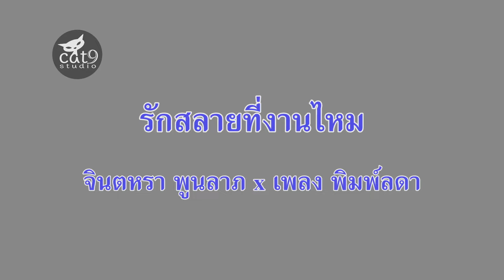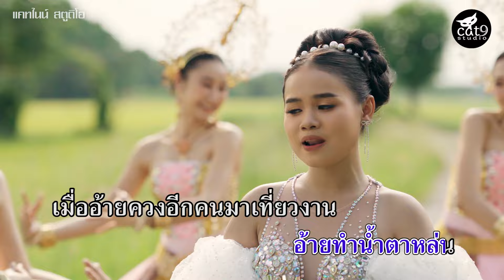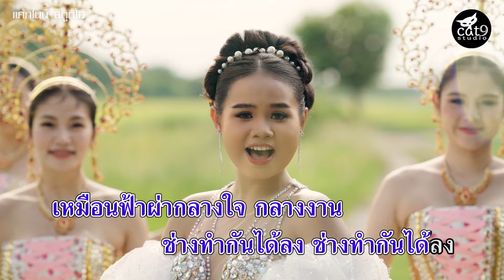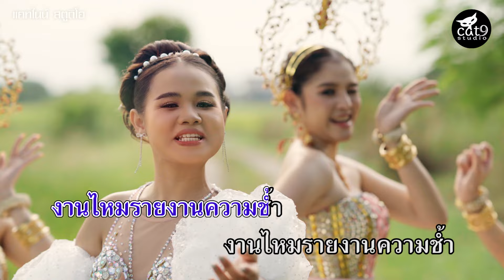รักสลายที่งานไหม - จินตหรา พูนลาภ Jintara Poonlarp x เพลง พิมพ์ลดา 【Official KARAOKE】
JINTARA CHANNEL OFFICIAL
รักสลายที่งานไหม - จินตหรา พูนลาภ  Jintara Poonlarp x เพลง พิมพ์ลดา 「Official MV」

เพลง : รักสลายที่งานไหม
ศิลปิน : จินตหรา พูนลาภ Feat. เพลง พิมพ์ลดา
คำร้อง/ทำนอง : ธิบดินทร์ ทองสิน
เรียบเรียง : สวัสดิ์ สารคาม
Copyright : C A T 9 S T U D I O

งานผ้าไหมขอนแก่น อ้ายควงแขน น้องไปเที่ยวทุกปี
นั่งตักอ้ายชมดนตรี กินขนม โต้ลมหนาวล่อง
ธันวาหน้าหนาว ลมหนาวมา อ้ายสัญญากับน้อง
อ้ายรักหวังครอบครอง มีเพียงน้อง คนเดียวของใจ

งานผ้าไหมขอนแก่น แสนสุดช้ำ อ้ายทำน้ำตาหล่น
เมื่ออ้ายควงอีกคนมาเที่ยวงาน เดินผ่านน้องไป
ลมหนาวธันวา พัดมา น้ำตาน้องไหล
เหมือนฟ้าผ่าใจ กลางงาน ช่างทำกันได้ลง ช่างทำกันได้ลง

ย้อนหลงเซือในคำเว้า ย้อนหลงเซือในคำเว้า เลยเหงาจนจั้งบ่อยู่
อ้ายพาคู่หย่างเบิดเท่อเล่อ เสนอหน้าว่าฮักหลาย
เจ็บแป๋ตายย้อนอ้ายบ่ซื่อ ไห้ฮือๆ ส่อยหยังบ่ได้
ฮักแท้จั่งใด๋คือตั๋วต้ม ฮักแท้จั่งใด๋ จั่งตั๋วต้ม

งานผ้าไหมขอนแก่นแสนปวดใจ รักสลายไปสิ้น
น้ำตาร่วงหลั่งริน กัดกลืนกิน แต่ก้อนความขม
งานผ้าไหมธันวา พาน้ำตา มาตามสายลม
เจ็บระกำช้ำตรม อยู่ตลอด คิดฮอดความหลัง...

งานไหมรายงานความช้ำ งานไหมรายงานความช้ำ ผู้ชายใจดำตั๋วปี้นตั๋วไป
ควงสาวใหม่ ยิ้มเป๋อยิ้มเป้ย มาเย้ยส่างบ่แคร์
คำรักแท้ก็แค่ฮอยกอด เฮาคิดฮอดแล้วมิดซ้อยม้อย
เว้าไปลอยๆ คือลมล่อง คือลมล่อง...